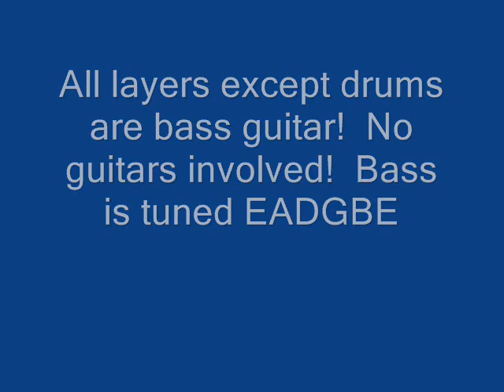Spring Storm 6 string bass multi track song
One of the first songs I ever made playing around with recording right after receiving my Benavente 6 string bass.